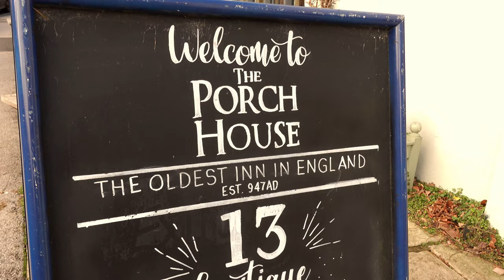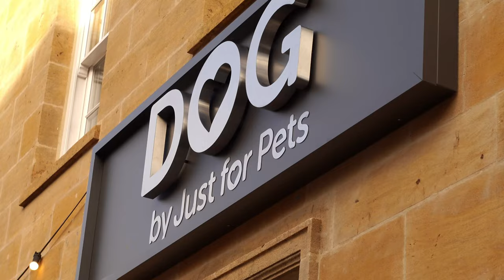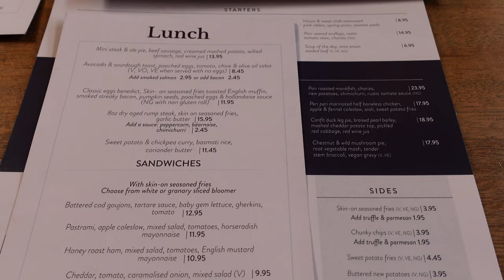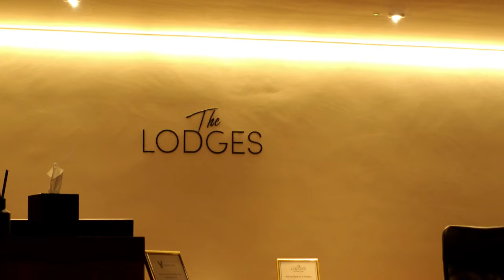Christmas in the Cotswolds || english getaway vlog || vlogmas day 17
A British countryside Christmas getaway for my boyfriends birthday!